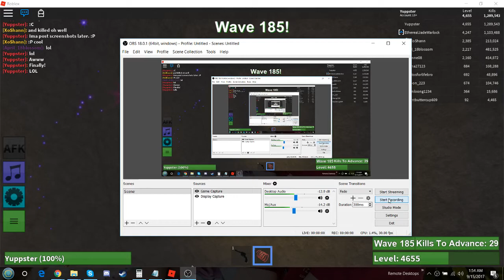Hummingbirds... LOL! Zombie Rush, Cave Map, Wave 185. XD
Just trying to get on the light platform.  I am DYING laughing!!!Friends trying to get on the light with me on Cave Map.  It took so much effort to get up there, but it is really funny to watch them try as well.  Bahahahaha!!!  TY, Shann and Jade!  :D